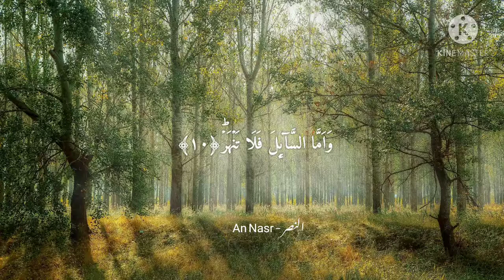Surah Ad Duha by Abu Obayda | New Style | Recitation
Assalam o alaikum warehmatullah!

Reciter : Abu Obayda

Arabic Subtitle.

Jazakallah o Khaeir!